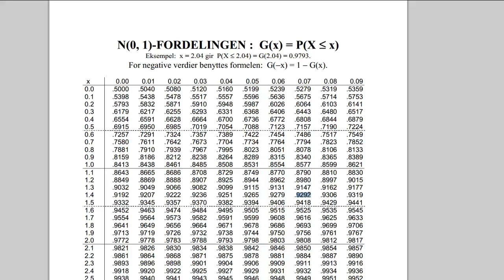10b - Sentralgrenseteoremet (Statistikk)